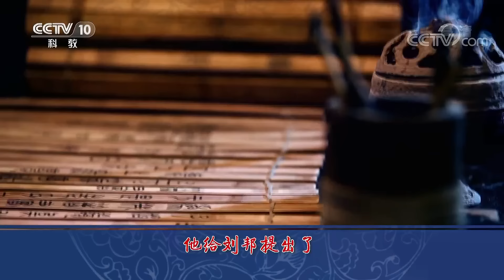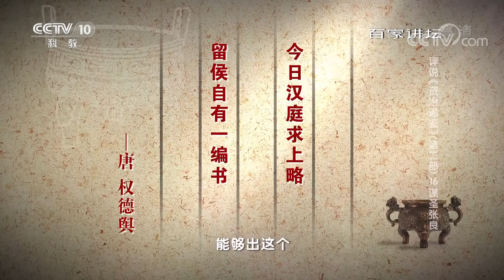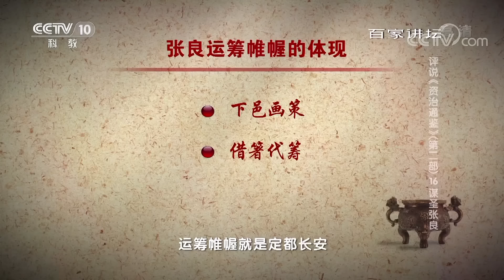《百家讲坛》 评说《资治通鉴》（第二部）16 谋圣张良 在楚汉相争过程中的贡献 20190604 | CCTV百家讲坛官方频道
本期节目主要内容：
02:08 张良刺秦 打响反抗暴秦“第一锤”；
07:03 圯上黄石公赠书；
13:45 张良感慨“沛公殆天授”；
15:50 力挽狂澜的张良；
16:22 张良在楚汉相争过程中的贡献 关键时刻指点迷津；
21:33 张良在楚汉相争过程中的贡献 力挽狂澜化险为夷；
26:35 张良在楚汉相争过程中的贡献 运筹帷幄明确战略；
35:09 超脱俗务的大隐之士。

在中国古代，贤明的君王开辟新朝、建立丰功伟绩，身边离不开众多的谋士。这些谋士以辅佐帝王打天下或者守天下作为自己的人生信条。张良，汉初三杰之首。是刘邦眼中“夫运筹策帷帐之中，决胜于千里之外”的重要谋臣。在民间，张良的故事更是广为传诵，百姓甚至称他为“谋圣”。不过，张良的一生是丰富多彩的，他的身份也不仅仅限于是刘邦的谋士。那么，张良的一生中，到底拥有哪些身份呢？他给刘邦提出了哪些重要的建议呢？